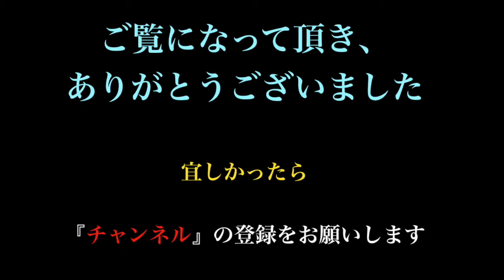松山英樹の肩回転と腰回転の捻転差について